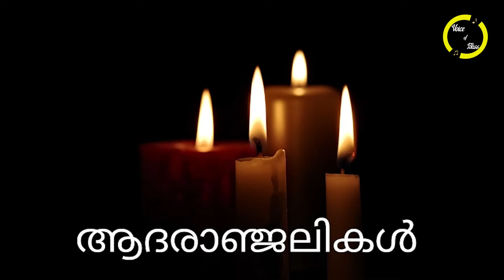'കണ്ണീരോടെ കേരളക്കര...' മലയാള സിനിമാലോകത്തെ നടുക്കി മറ്റൊരു വിയോഗവർത്ത...പ്രിയ താരം യാത്രയായി